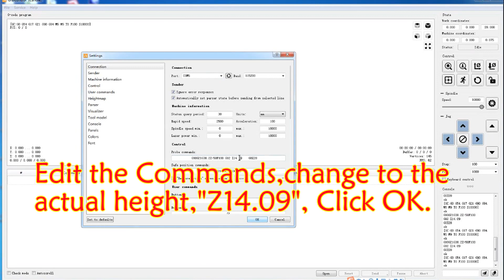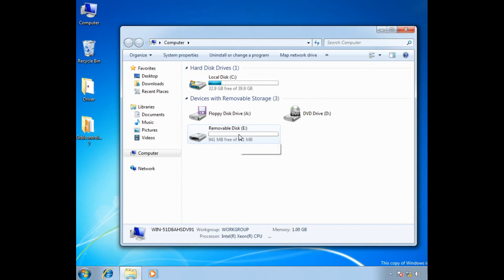Genmitsu 3018-PROVer Z-Probe Setup Tutorial | SainSmart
Contents of included .txt file from ZIP:
G90G21G38.2Z-50F100; G92 13.77; G0Z25
(Provided by Murray B. Verified buyer)